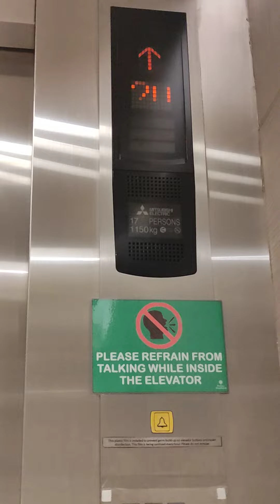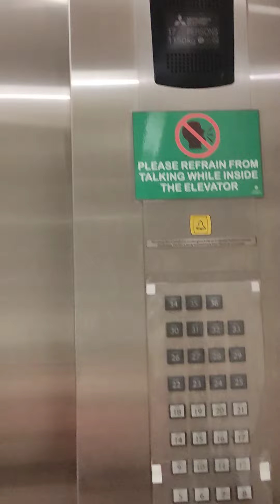Pioneer Elevator - Pt.3 Going up